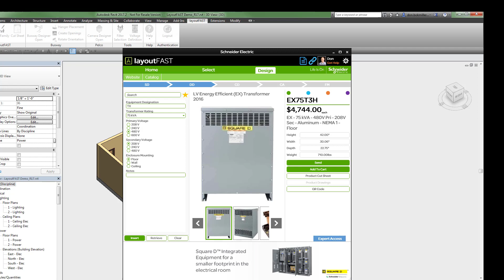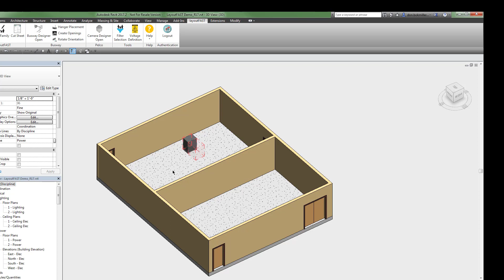LayoutFAST QuickTip: Saving Favorites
LayoutFAST is a Revit® plug-In which facilitates FASTER answers to dimension and spacing questions and helps you quickly reserve space for panelboards, switchboards, LV transformers, busway and a series of products. A first of its kind app for Revit users in the electrical and mechanical space, it contains filter and family manager tools designed to improve Revit effectiveness. By answering a few simple questions, users can configure products and insert models in seconds. Turn minutes of design work into seconds with LayoutFAST.

Here is a QuickTip on how you can save equipment as favorites to have quick access to items you frequently use.